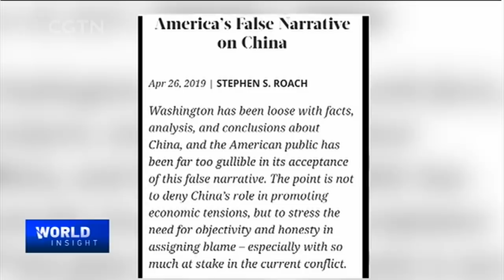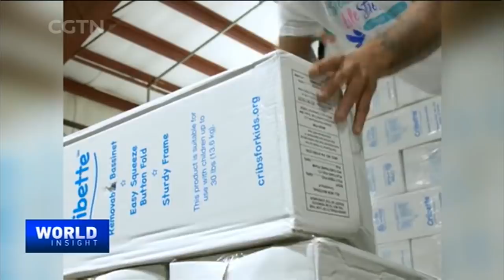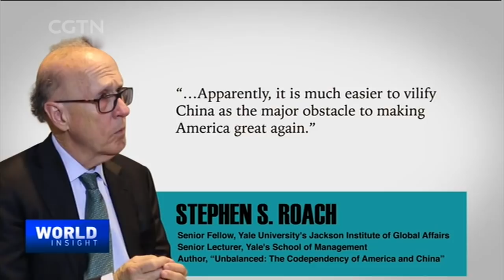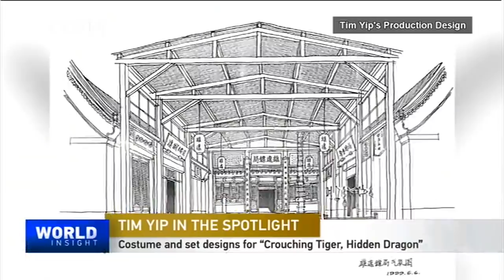05/17/2019 US businesses face tariff backlash / Pursuit of beauty in film designs with Tim Yip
-- American companies are bound to bear the brunt of the China-U.S. war over tariffs. How are they coping with the challenge?

-- The pursuit of beauty in film costumes and scene designs, that's the story of "Crouching Tiger, Hidden Dragon" fame Oscar winner Tim Yip.